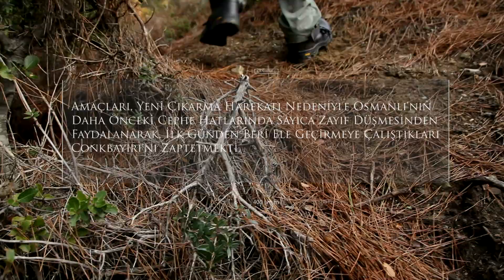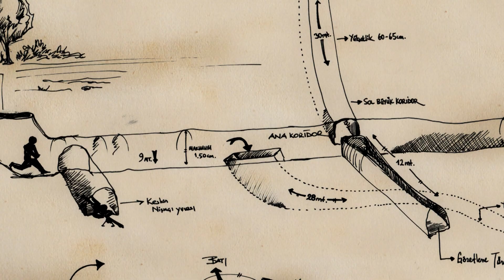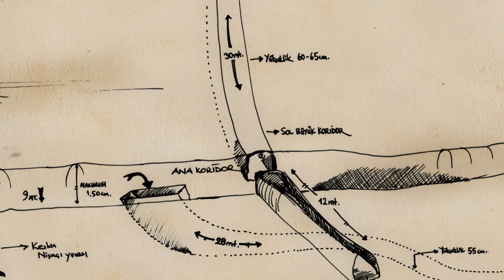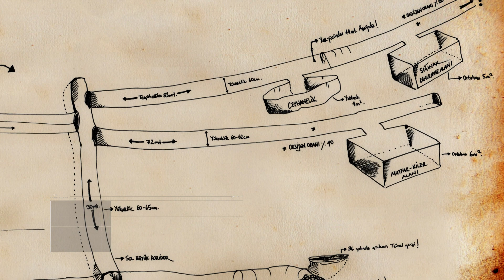Çanakkale Savaşı GİZLİ APEX Tünelleri - Çanakkale'nin Sırları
Çanakkale savaşındaki gizli apex tünelleri, Çanakkale Savaşı çok gizli tüneller.
Müttefik kuvvetler, Anafartalar körfezine yaptıkları çıkarmayla eşgüdümlü olarak 7 - 8 Ağustos tarihinde Apex ('Apeks' okunuyor) üzerinden de taarruz ettiler; ancak bizim güçlü karşı saldırılarımızla taarruzlarının direnci kırıldı.

 Askeri belgeler, günlükler ve o dönemde düşman hatlarını gösteren haritaları incelediğimizde, Osmanlı'nın savaş sona erene dek, adeta bir yeraltı şehrini andıran Apex tünellerinden tamamen habersiz olduğunu anlıyoruz.

 Tüneller, yer yer 4 ila 16 metrelik derinliğe kadar iniyor. Bir çok noktada iki insan yan yana geçebiliyor ve mutfak cephanelik dinlenme alanları gibi, tünellerin oda biçiminde genişlediği noktalar mevcut. Ayrıca keskin nişancılar ve gözetleme için de yamaçlarda oluşturulan açıklıklara doğru ilerleyen tünel kolları var. Anzakların kullandığı dönemde var olan bir çok havalandırma deliği ve bazı gözetleme açıklıkları geçen zaman içinde tıkandığı için bugün çoğu noktada oksijen seviyesi yetersiz.

 Ekibimizin giriş yaptığı yerden dokuz metre kadar ilerlediğimizde, artık ucu kapanmış olan bir keskin nişancı yuvası ve tırmanarak ulaşılabilen bir giriş noktası karşımıza çıkıyor. Sonrasında kavşak noktasına dek yaklaşık on metre boyunca ilerleyen ve bir buçuk metre yüksekliğe ulaşan tünelin ana hattı yer alıyor. Ana hat üzerinde 8 - 9 metre sonra tünel bir yan kola ayrılıyor. Bu kol 16 metrelik derinliğe kadar iniyor ancak yaklaşık 30 metre ilerledikten sonra tünelin şöktüğünü görüyoruz. Ana hattın kavşak noktası 9 metre derinliğe ulaşıyor. Ana hat üzerinden kavşağı geçtiğimizde ise tüneldeki çökme sebebiyle daha fazla ilerleyemiyoruz. Kavşak noktasının doğusunda yer alan keskin nişancı noktasına ise 12 metrelik bir kol uzanıyor. Bulunduğumuz noktadan yaklaşık 30 metre boyunca kuzeybatıya ilerlediğimizde, solumuzda, aşağıya, deniz kıyısına doğru bir kol var. Sağımızda ise Conk Bayırı altına doğru ilerleyen iki tünelle karşılaşıyoruz. Bunlar üzerinde mutfak, cephanelik, sığınak ve dinlenme alanları mevcut. Bu kollardan birisi 72 metreyken diğerinin keşfedebildiğimiz kısmı yaklaşık 83 metre civarında. Fakat ana hat üzerindeki kavşaktan itibaren baş gösteren düşük oksijen seviyesi, özellikle bu bölümde yüzde 20'ye kadar iniyor.